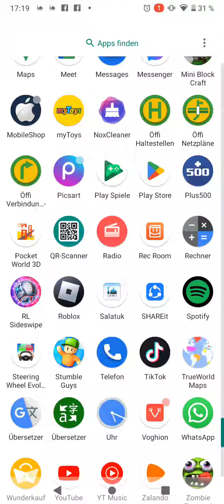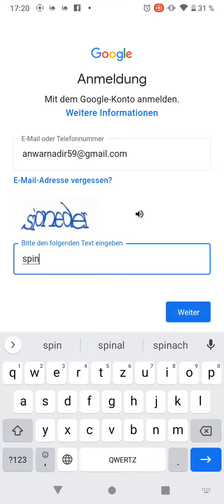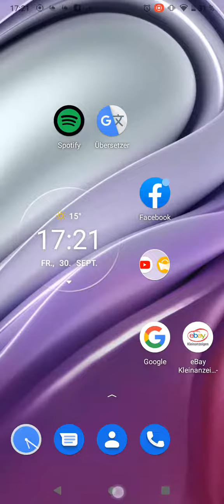Scared Google | Reason: Account removed